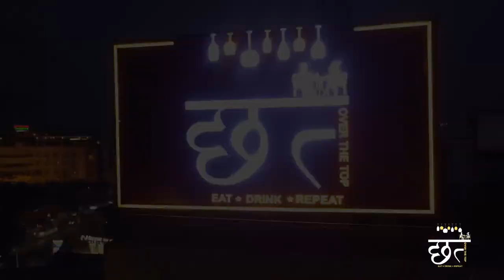Chhat cafe in Agra